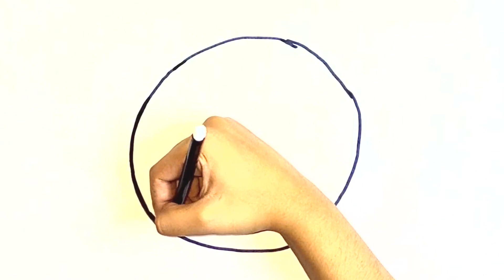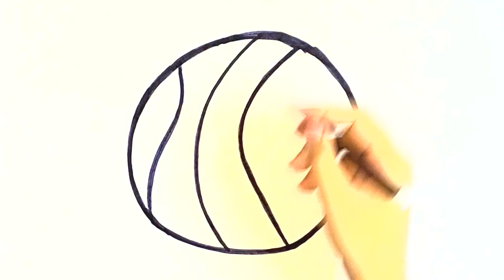How to Draw a Ball | Ball drawing | Easy and simple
Enjoy your learning with animated videos. Enjoy and learn.